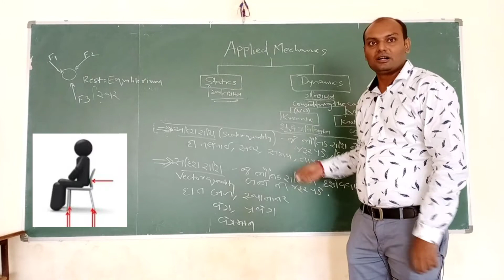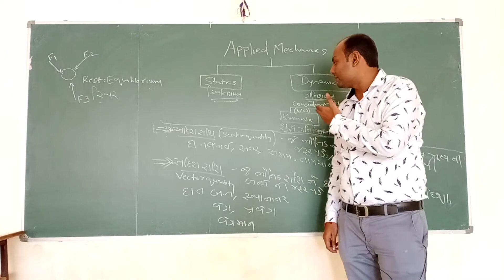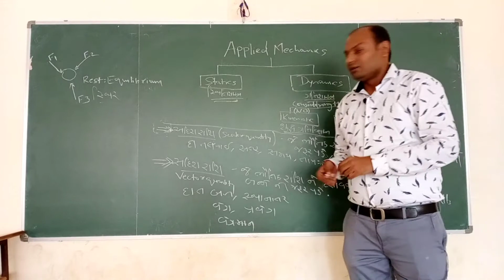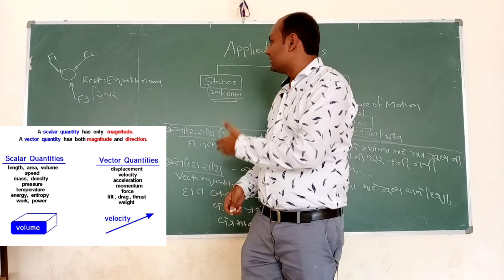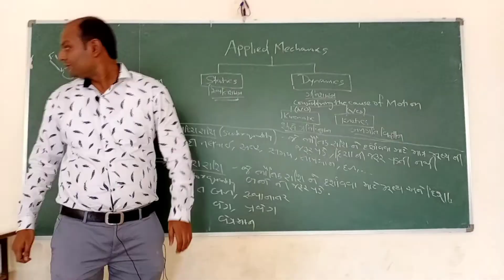Applied Mechanics by Apurvsir Module 1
This video contains introduction to Applied Mechanics